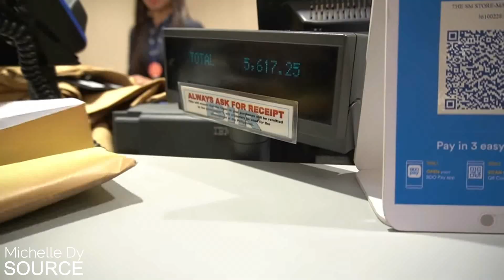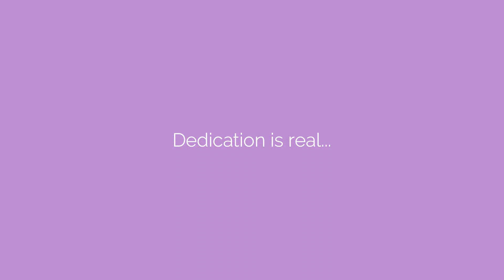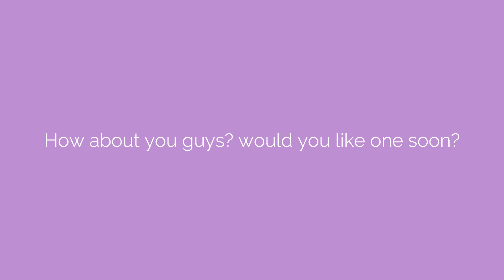Michelle Dy sharing her blessings for 6mins straight + MINI Give Away | ALLOUT by TEAser ☕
2) Follow TEAser's Official Social Media Accounts
(Links below)

3) Share any video and Tag 3 Friends don't forget to use TEAser2ndMINIGiveAway so we can find you.

REMINDER:
-Winners will be randomly selected as per usual.
-Once TEAser contacted you in any possible way you have 24hrs to claim your prize.
-If 24hrs timeframe has been reached, TEAser will then randomly select a new WINNER.
Again please DO NOT send hate or threats to those who are involved in this video.

Let me know if you have some TEA that you want me to cover ☕

Credits:
🧡 Editor: MHE
🧡 Video/s:

Section 185 of the Intellectual Property Code provides for fair use of copyrighted material. The criteria for fair use is almost identical to the fair use doctrine in United States copyright law, with the exception that even unpublished works qualify as fair use under Philippine copyright law.